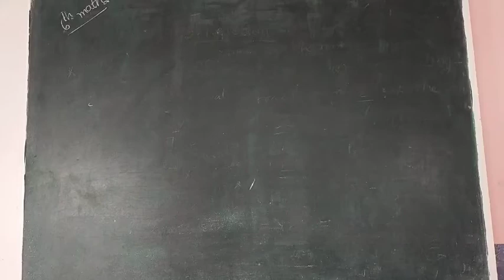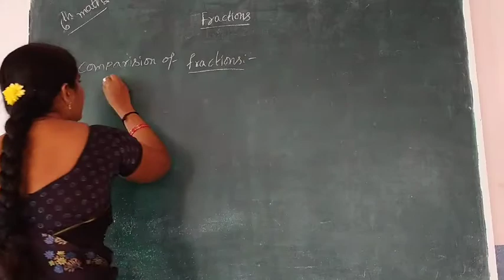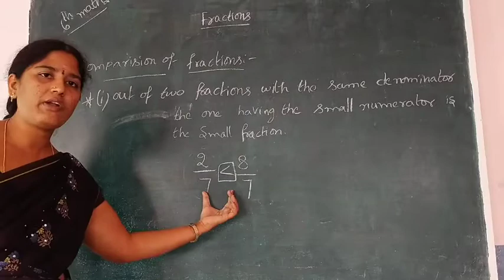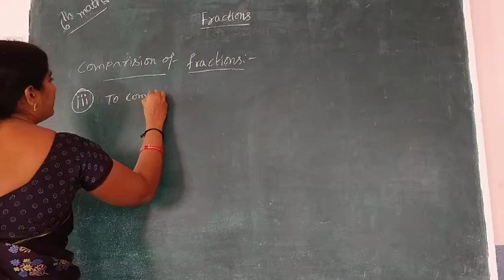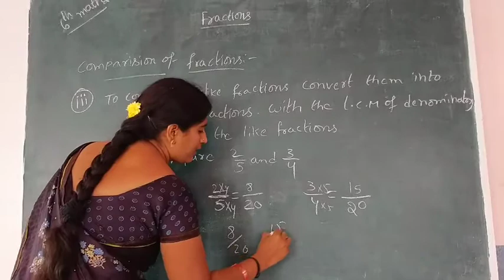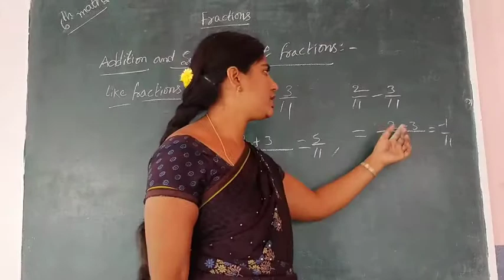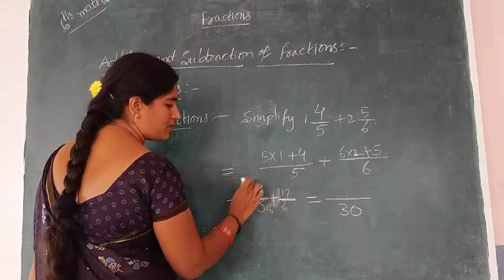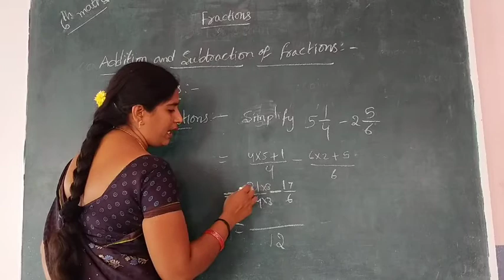6th maths fractions part 2 17/12/2020